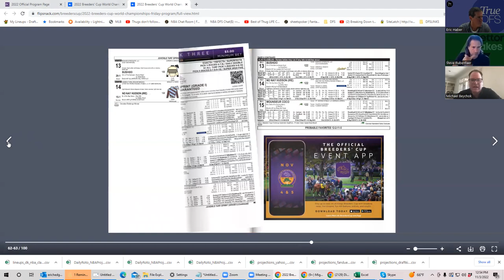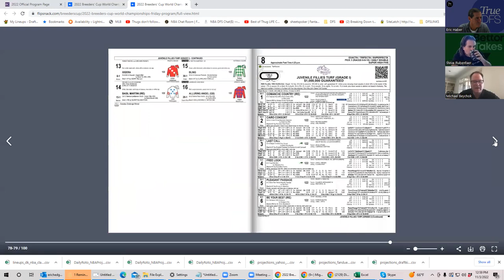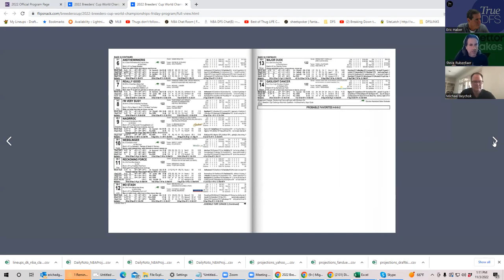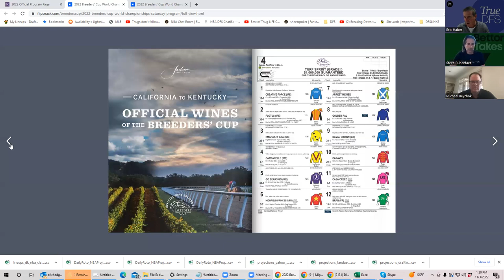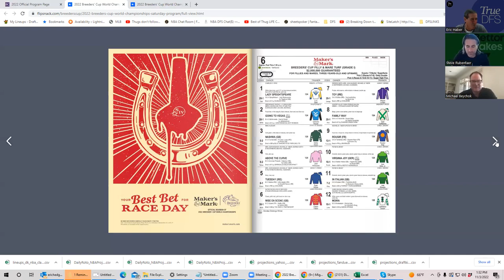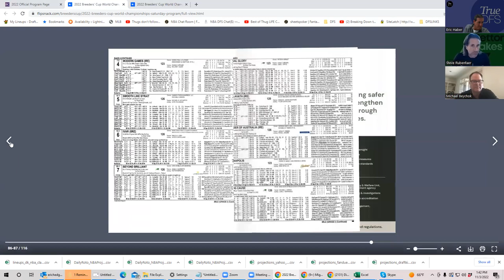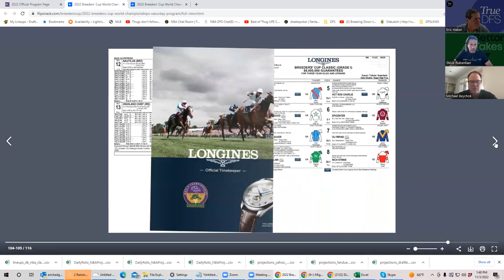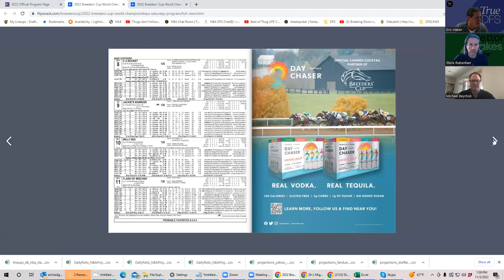2022 BREEDERS CUP PREVIEW WITH SHEETS, MICHAEL BEYCHOK, AND STEVE RUBENFAER